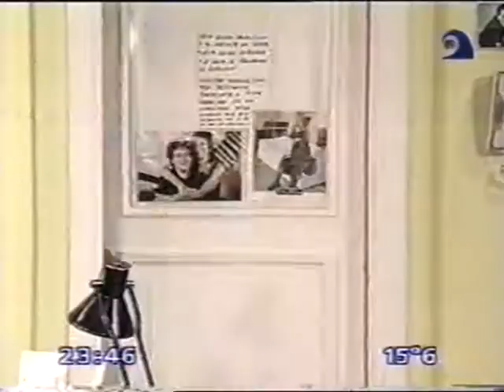Oficina de producción | Cap. 10 | La nena, Mister Invierno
Personajes: